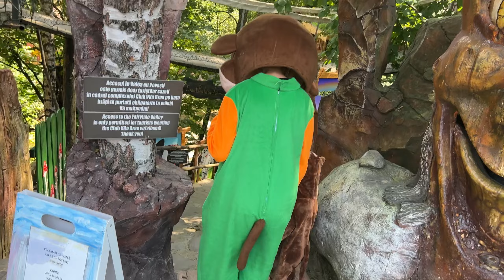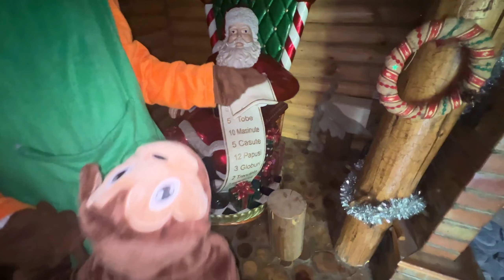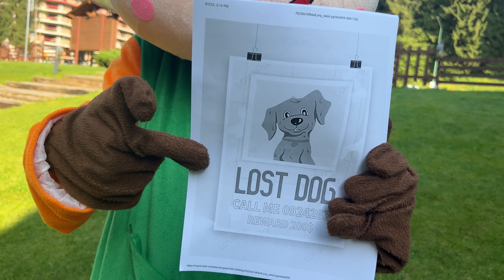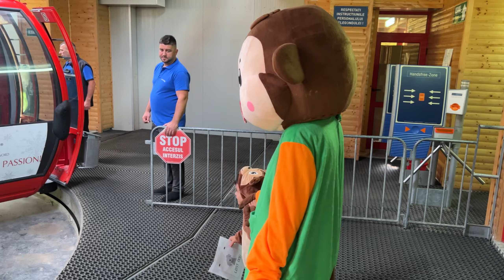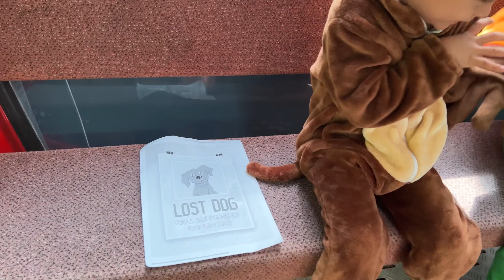Finding Our Lost Puppy In A Magical Storybook Houses - Fairy Tale Land | Monkey And Lucas Adventures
Let's go on a fun adventure to find a lost puppy in a magical world! Imagine a place where houses look like they're from your favorite fairy tales. We'll search high and low, meet some friendly faces, and learn about bravery and friendship.

This story is perfect for kids who love adventures and dream of magical places. Watch as we solve clues to find our furry friend. Ready for a magical journey? Let's find our puppy together!

This video is about Finding Our Lost Puppy In A Magical Storybook Houses - Fairy Tale Land. But It also covers the following topics:

Kids Magical Journey
Enchanted Tales For Kids
Lucas And Monkey Adventures

Video Title: Finding Our Lost Puppy In A Magical Storybook Houses - Fairy Tale Land | Monkey And Lucas Adventures

🔔Gear up for endless fun and learning with Monkey and Lucas!

✅  About Monkey And Lucas Adventures.

Welcome to our enchanting YouTube channel, where Monkey and Lucas, the dynamic duo, embark on delightful adventures together! Join these best friends as they learn and grow, exploring the wonders of friendship, sharing laughter, and making memories. From educational escapades to the art of mischief, Monkey and Lucas create a world of fun and learning for the little ones and the entire family.

Immerse yourselves in a colorful tapestry of animated tales that blend entertainment with valuable life lessons, catering to young minds and bringing joy to every family member. Get ready for a journey where laughter and learning go hand in hand, making every video a shared experience for the whole family. 🐒👦✨

🔔 Get ready for non-stop fun and learning with Monkey and Lucas!